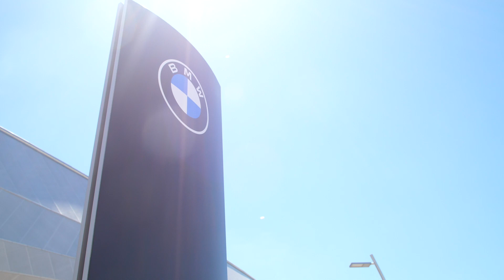BMW Ultimate Lunch Break